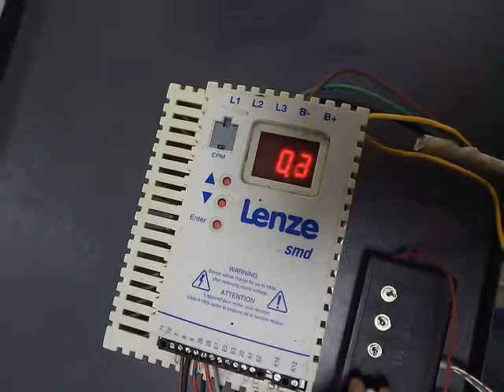AC1464 Lenze 3kW